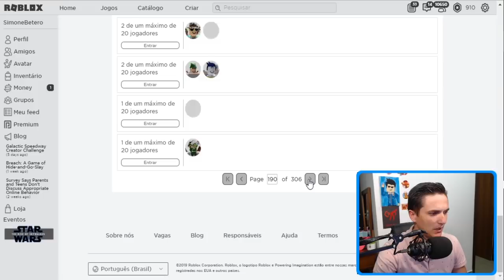A CLASSE OVERLORD * SABER SIMULATOR DO NOOB AO PRO #17